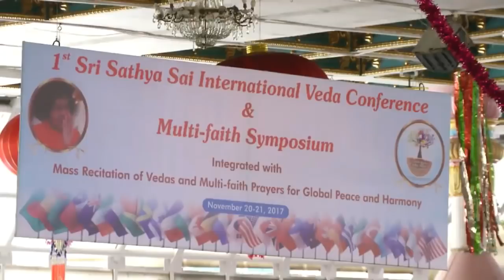Sri Sathya Sai Seva Organisation, India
First Veda Conference at Prashanthi Nilayam, Puttaparthi  - 2017. " " "Mass Recitation -  at Kulwant Hall".